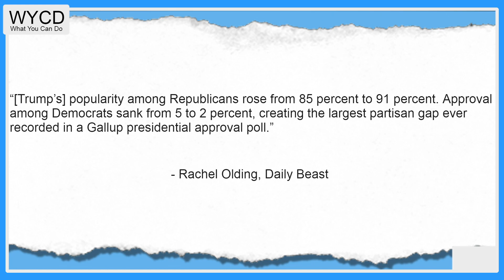Indictment eve: How to handle the truth coming out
@TheDailyBeast - Trump’s Presidential Approval Is Sinking, Even Among White Men: Gallup Poll

WYCD
Ask former MAGA followers why they chose to believe Trump.